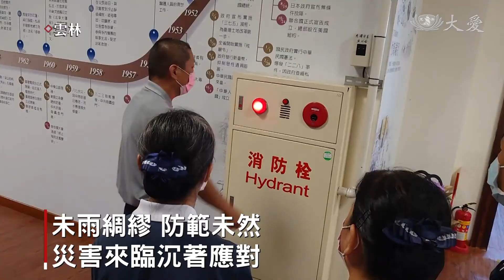雲林聯絡處消防安全研習 學自救救人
慈濟雲林聯絡處舉辦消防安全研習，20多位志工參與課程，除了加強防火知識，也實地演練。

慈濟雲林聯絡處模擬發生火災，從通報到引導疏散，志工演練，心跳指數上升，滅火要自己來。

慈濟志工 施傑欣：「大家實際操作一遍，讓大家有機會摸摸看，因為聽跟做，其實是兩個不一樣的東西。」

學習使用滅火器，消防隊抵達前盡量降低災害，專家授課，示範如何在濃煙密布的火場逃生。

台灣亞太健康管理協會教官 郭海威：「正常是這樣子，大概(離地)30、40公分是乾淨的空氣，以上都是一氧化碳。」

慈濟志工 張儲志：「能夠讓我們師兄師姊在我們這個道場裡面，有個安全危機的防護。」

慈濟志工 賴秋約：「有這個防火常識，我們就可以預防，避免受災。」

惡火無情，正確應變很重要，平常多一分準備，少一分災害。

真善美志工 沈美君 吳甦良 張國徽 雲林報導